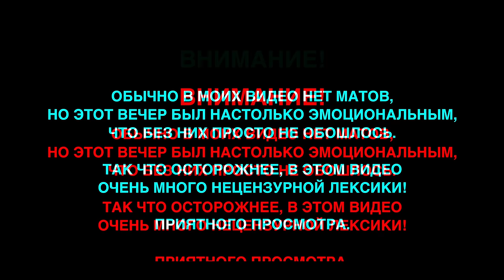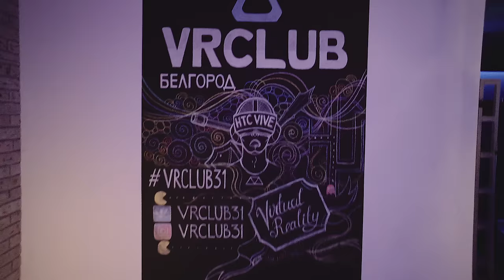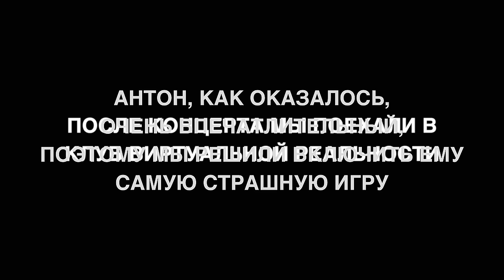Играем в виртуальные УЖАСЫ с ИМПРОВИЗАЦИЕЙ ТНТ | СТРАХ И ХЭЛЛОУИН В БЕЛГОРОДЕ